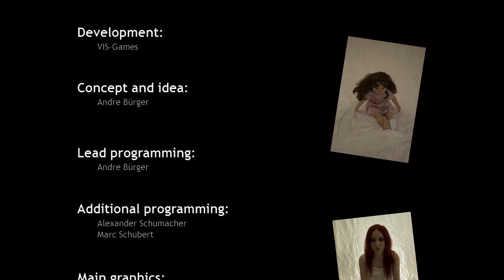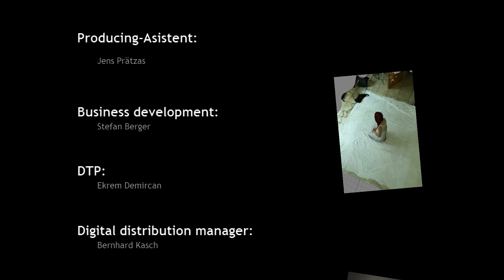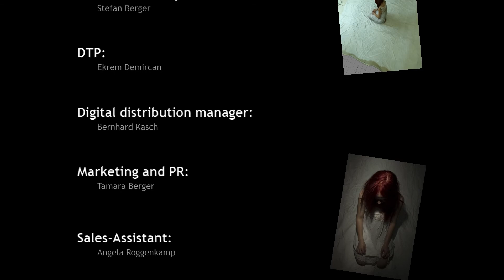Let's Play Pineview Drive #18 [DEUTSCH] - Der Weg in die Gruft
Let's Play Pineview Drive

Game: Pineview Drive
System: PC
Entwickler: VIS Games
Genre: Action Adventure
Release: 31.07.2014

Handlung (Steam):

Direkt an der Küste, am Ende des Pineview Drive, befindet sich ein altes verlassenes Landhaus. Ein Mann steht am Tor und blickt auf das Grundstück. Vor 20 Jahren hat er das Haus zum letzten Mal gemeinsam mit seiner Frau Linda betreten. Der damalige Aufenthalt endete mit dem spurlosen Verschwinden seiner Geliebten, das nie aufgeklärt werden konnte.
20 Jahre lang keine Spur, 20 Jahre lang kein Vergessen, 20 Jahre lang lässt ihn das Haus am Pineview Drive nicht los. Nun kehrt er dorthin zurück, um mit der Vergangenheit ein für alle Mal abzuschließen.
Doch es gibt Gerüchte, denen zufolge es seit jenem Tag niemand mehr länger als 30 Tage auf dem Anwesen ausgehalten hat. Bei der Suche nach Spuren um Lindas Verbleiben scheint also Eile geboten zu sein...